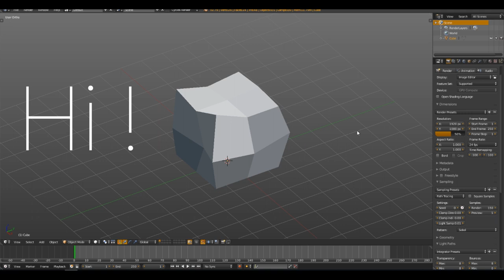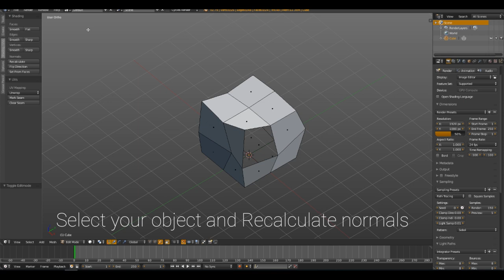Blender Quick Tips | Backface culling problems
A small blender tips I made to help people having a normal problem when importing asset in their game engine.

You should now be able to correct it easily in blender :D
Hope you enjoy it, don't hesitate to subsribe or leave a like !

Music
Sappheiros - Dawn